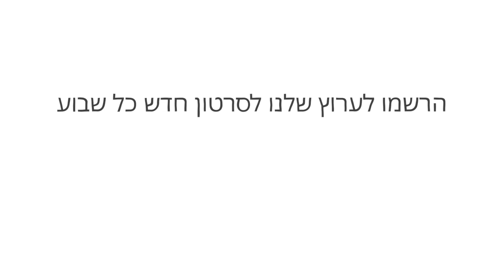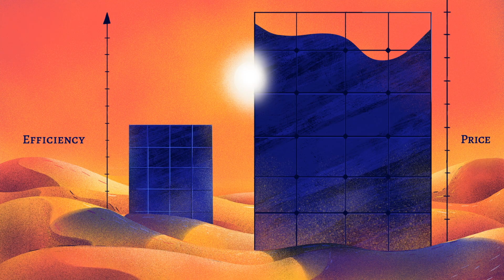למה שלא נכסה את המדבר בפאנלים סולאריים? - דן קוורטלר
משתרע על פני כתשעה מיליון קמ"ר ועם חולות המגיעים לטמפרטורות של עד 80 מעלות צלזיוס, מדבר סהרה מקבל כ-22 מיליון שעות טרה-וואט של אנרגיה מהשמש מדי שנה. זה הרבה יותר מפי 100 יותר אנרגיה ממה שהאנושות צורכת מדי שנה. אז האם כיסוי המדבר בפאנלים סולאריים יכול לפתור את בעיות האנרגיה שלנו? דן קוורטלר מהרהר על האפשרות.

שיעור מאת Dan Kwartler

בימוי Christoph Sarow, AIM Creative Studios